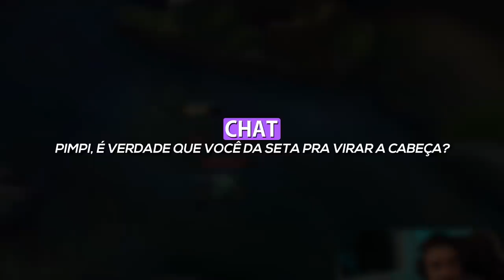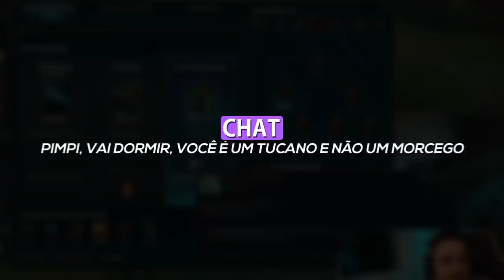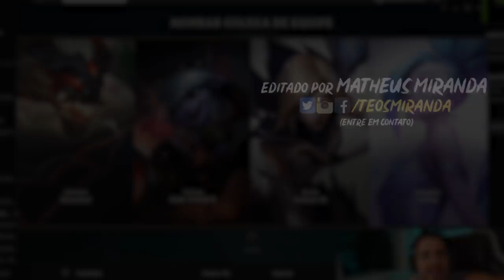EMBRAZEI NA SEQUÊNCIA DE VITÓRIAS